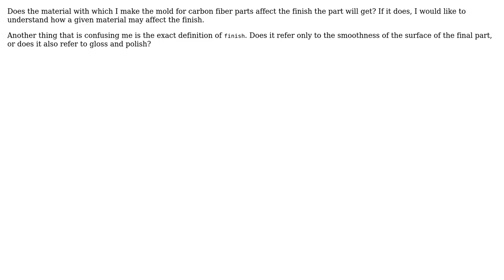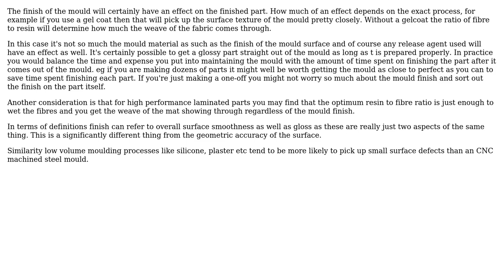Impact of mold material in carbon fiber part finish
With thanks & praise to God, and with thanks to the many people who have made this project possible! | Content (except music & images) licensed under CC BY-SA | Music | Images & others | With thanks to user user1790813 user Chris Johns and the Stack Exchange Network Trademarks are property of their respective owners. You are responsible for your own actions.